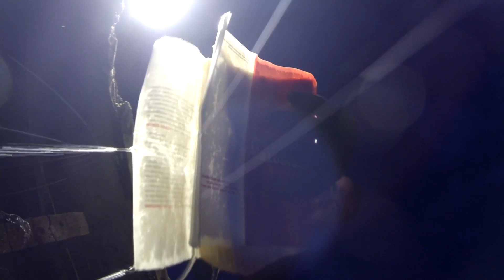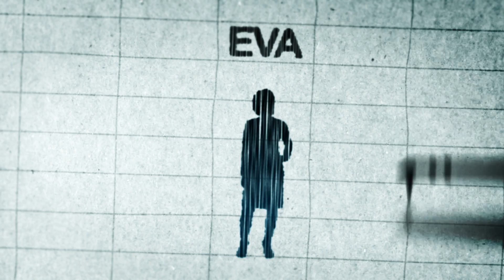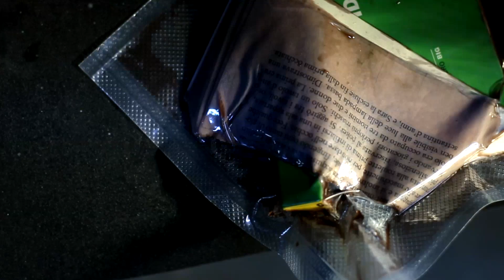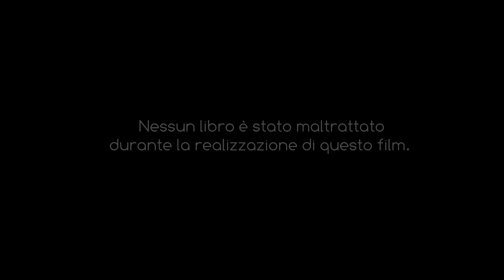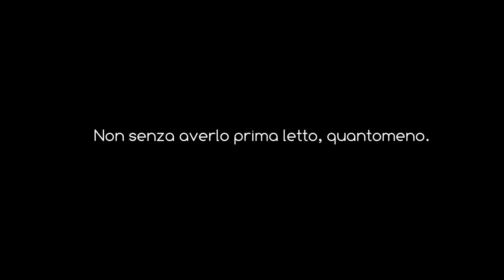IL VENDICATORE. - Corto ispirato a LE VENDICATRICI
Ksenia, Eva, Sara, Luz. Quattro romanzi di Massimo Carlotto e Marco Videtta scritti con i tipi di   Einaudi per il ciclo de Le Vendicatrici. Usciti tutti nel 2013.
Un omaggio tra noir e ironia, senza nessuna correlazione con la trama reale dei romanzi, ma dove sono i libri ad essere protagonisti della storia,  a loro volta vittime di un vendicatore misterioso...
Scritto, diretto e interpretato da Andrea Melis Sabot
Riprese e Fotografia: Fabio Marras
Musiche originali composte da: Michele Ledda Sabot ("Acqua - Ksenia", "Terra - Eva", "Aria - Sara", "Fuoco - Luz")
Una produzione DR.SPOT

Si ringrazia Antica Casa Marini per aver fornito il catering e aver messo a disposizione i tre ettari della sua tenuta come Location.